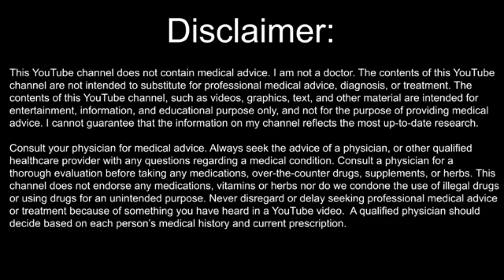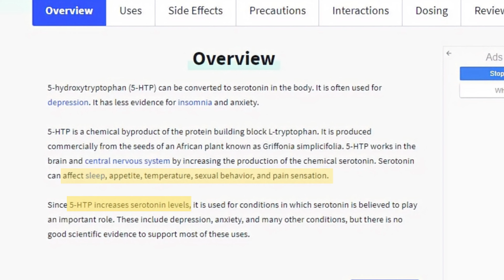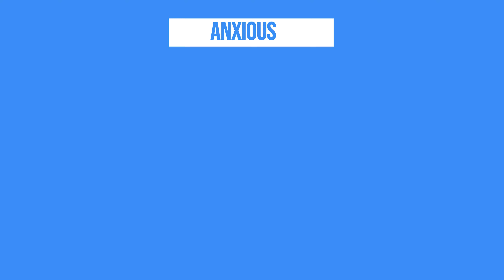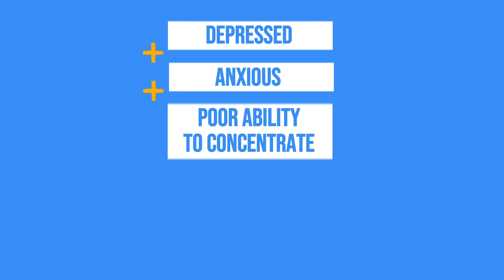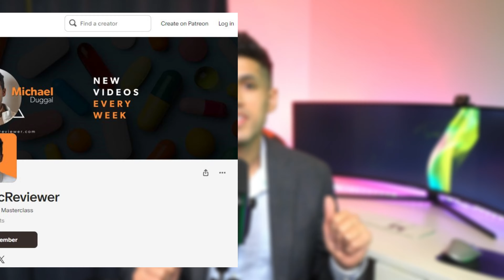5-HTP and L-Tyrosine Together (Powerful Combo!)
Why do so many people recommend NOT using these supplements, unless you're using them together? 5-HTP is an effective way of increasing levels of the important neurotransmitter; serotonin. L-Tyrosine on the other hand, increases dopamine, leading to heightened levels of motivation and focus. Will you benefit by taking either one independently? What side effects and benefits take place in various scenarios? Learn the answer to these questions as well as my experience

⏰TIMESTAMPS⏰
00:00 Introduction
02:06 5-HTP Uses
04:12 How Effective Is 5-HTP versus SSRIs?
05:43 How To Take These Supplements